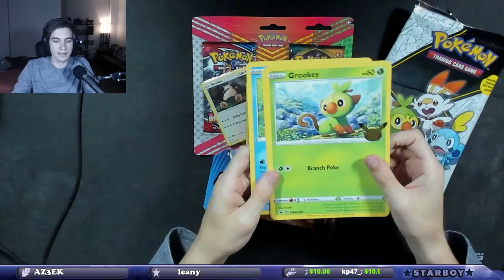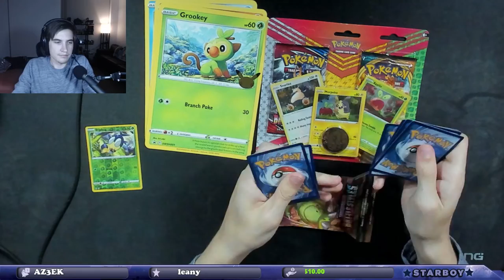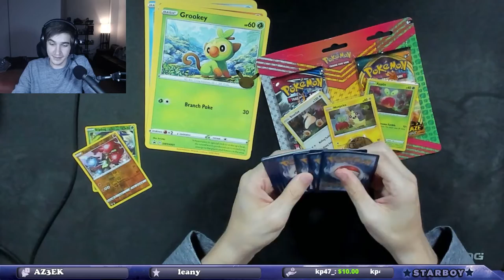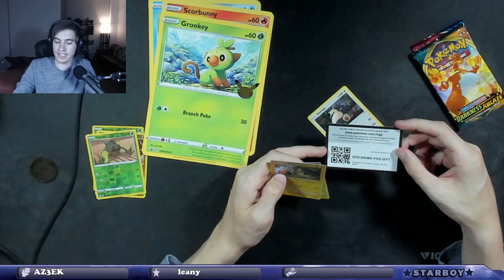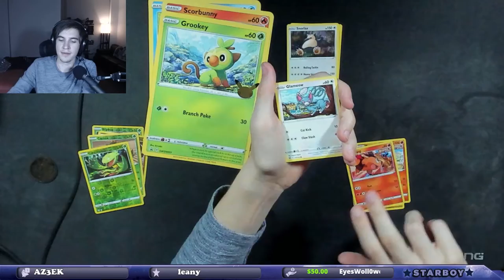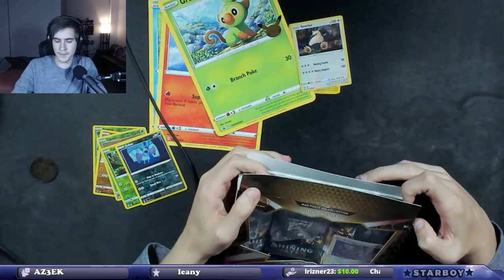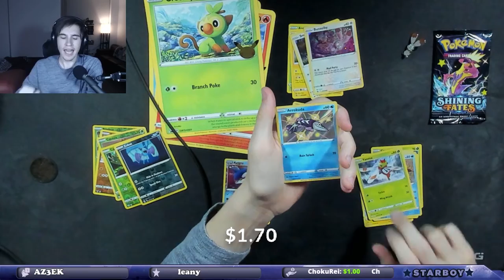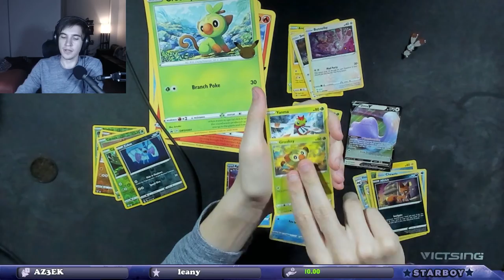Amazing Rare Kyogre!! Opening Random Assorted Packs!